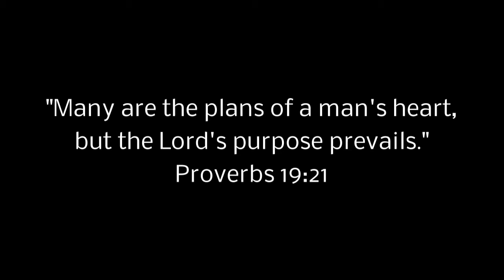5th Annual Spring Concert Trailer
This is a promotional trailer for our 5th Annual Spring Concert!
It will be held on Saturday, May 31, 2014 at our church, Kannapolis Church of God (2211 West A Street) from 5-6:30pm.
The concert will be from 5-6:30pm.

The event will be filmed in multi-cam HD. DVDs will sell for $12 each or 2 for $20.

Students range from 5 years to adult on acoustic guitar, electric guitar, bass, and drums.

I do not own the soundtrack used for this movie ("Fireworks" by Nicholas Hooper, from the film Harry Potter and the Order of the Phoenix.)

Come out for a great time to enjoy some amazing, budding musicians!